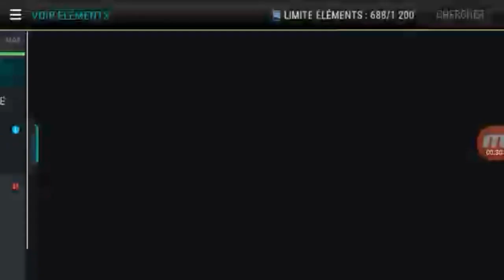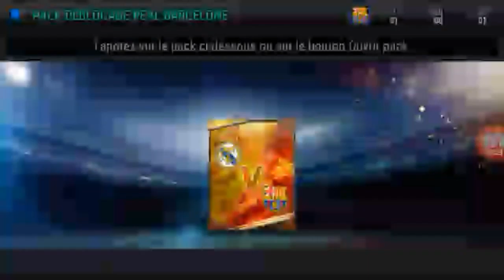Pack Opening Milles Fifa Mobile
Mon Twitter : @FS1FootballShow

Mon Snap : gaetan0306